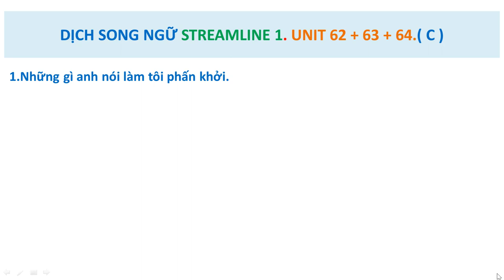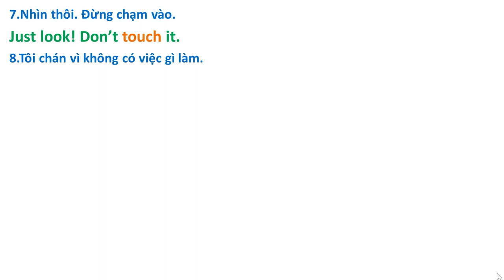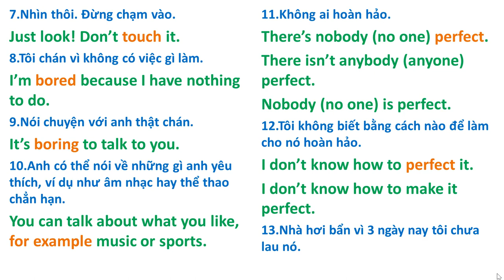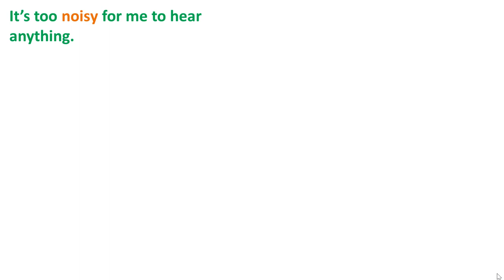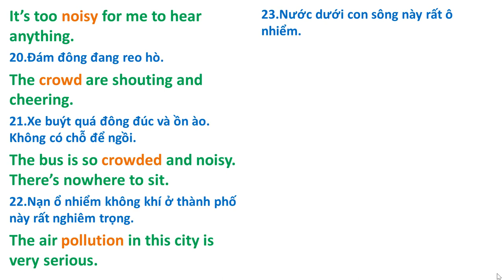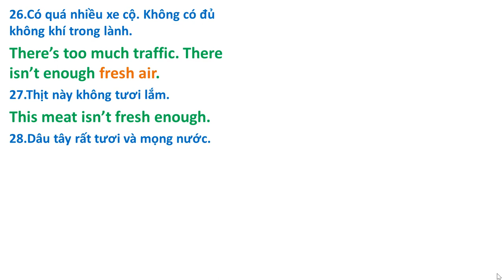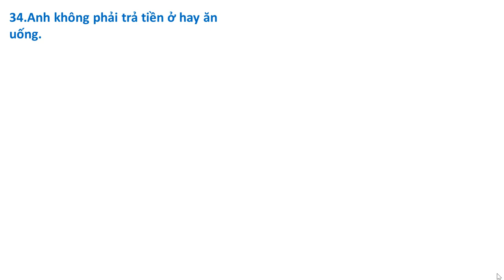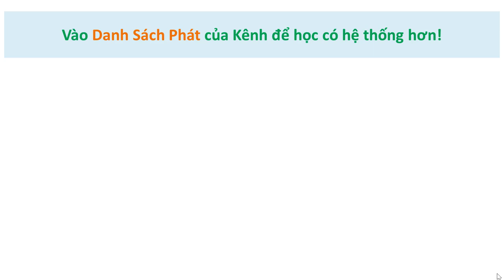Từ Vựng: 62-63-64 C. Dịch Song Ngữ Việt Anh qua giáo trình Streamline English.